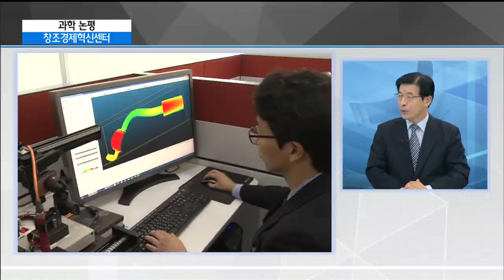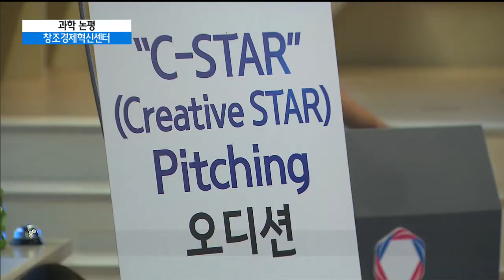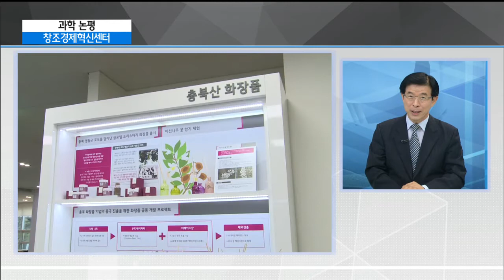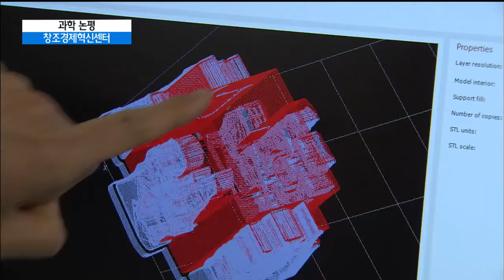[과학 논평] 창조경제 확산의 구심점, 창조경제혁신센터의 현황과 전망은? / YTN 사이언스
[앵커]
정부가 창조경제 확산의 구심점이 될 혁신 센터 17곳을 전국에 세울 계획인데요, 가장 먼저 문을 연 '대전 창조경제 혁신센터'에 이어서 이번 주 월요일에는 '세종 창조경제혁신센터'가 출범했습니다.

그래서 오늘 '과학 논평'에서는 창조경제혁신센터의 현황과 전망에 대해서 알아보겠습니다.

한양대학교 과학기술정책학과 김상선 교수 나오셨습니다. 안녕하십니까?

[앵커]
먼저 창조경제혁신센터가 세워지게 된 배경부터 설명해주시죠.

[인터뷰]
아시다시피 박근혜 정부에서는 창조경제 구현을 중점적으로 추진 중에 있습니다.

창조경제혁신센터는 창조경제타운, 무한상상실과 함께 창조경제 구현을 성공적으로 뒷받침하기 위한 핵심사업 중 하나입니다.

주된 역할은 크게 두 가지를 말씀드릴 수 있습니다.

첫째는 지역 혁신 거점 역할을 담당하는 것이고 둘째는 지역 창업 허브 역할을 담당하게 됩니다.

물론 궁극적으로는 이를 통하여 지역 산업 혁신 생태계를 조성함으로써 창조경제 구현을 뒷받침하는 것입니다.

지난해 대구, 대전, 전북, 경북 창조경제혁신센터가 출범하였으며, 금년 중에 13개를 추가하여 17개 센터가 발족될 예정입니다. 현재까지 14개 센터가 출범하였습니다.

[앵커]
지역 혁신의 거점 역할과 창업 허브 역할을 한다는 말씀을 해주셨는데요, 좀 더 구체적으로 창조경제 혁신 센터의 역할과 기능에 대해서 설명해주시죠.

[인터뷰]
먼저 지역 혁신 주체 간 연계협력을 총괄하는 기능을 수행함으로써 지역 혁신 거점 역할을 담당하는 것입니다. 이를 위하여 각 센터별로 대기업이 공동 참여하게 되는데 이들의 기술력과 네트워크를 통하여 중소중견 및 창업기업을 돕게 됩니다.

아울러 해당 지역 주도로 선정된 특화전략산업 분야를 중심으로 지방자치단체, 관련 기관, 연구소, 대학 등 지역 혁신주체 간 연계협력을 돕게 됩니다.

이를 통하여 궁극적으로는 수도권 집중을 피하고 지역 스스로 창조경제 혁신 생태계가 조성될 수 있도록 돕게 되는 것입니다.

둘째 온라인 창조경제타운과 연계하여 창업에 필요한 정보, 자금 및 공간 등 각종 지원을 함으로써 지역 인재의 창의적 아이디어 사업화를 통한 창업은 물론이고 이들의 글로벌 진출을 돕는 허브 역할도 담당하게 됩니다.

[앵커]
그렇다면 도움이 필요한 중소중견기업이나 창업을 희망하는 분들이 ...